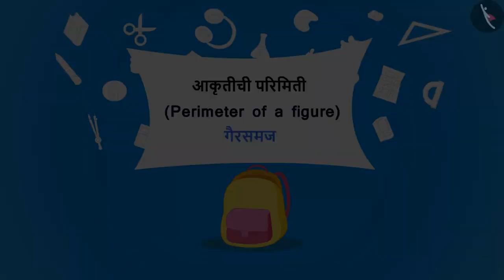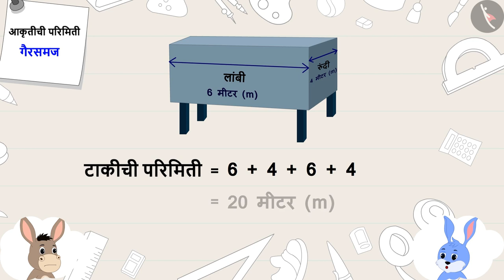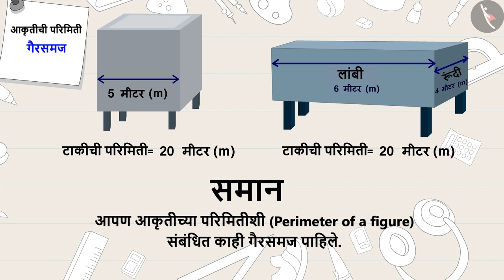आकारांची परिमिती|Part 3/3|Perimeter of a figure|Marathi|Class 5